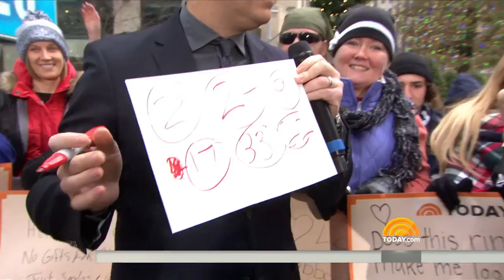Watch ‘The Clairvoyants’ from ‘America’s Got Talent’ Dazzle TODAY Talent and Fans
Thommy Ten and Amelie van Tass, better known as “The Clairvoyants,” became popular after their appearance on “America’s Got Talent,” and will be part of the new Broadway show “The Illusionists.” Watch as they join TODAY live to dazzle anchors and fans alike with their apparent mind-reading abilities.